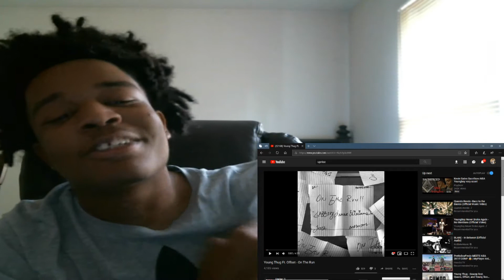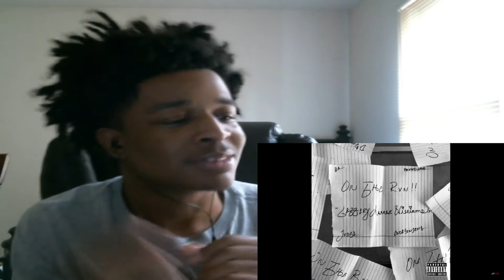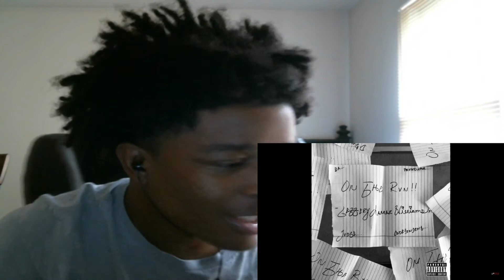Young Thug Ft. Offset - On The Run REACTION!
KSI
SoLLUMINATI
PRETTYBOYFREDO
QJB
HANKDATANK25
DEI AND JOE
DDG
WUAP TV
LOU WAUP
ZAIS
WOLFIERAPSENT
MOREWOLFIE
OPRAH SIDEVERSON
PontiacMadeDDG
PontiacMadeDDG VLOGS
Mega McQueen
Mega Mc VLOG
CASHNASTYGAMING
RICE GUM
PEWDIEPIE
LOGAN PAUL
JAKE PAUL
POUDII
LIL POUDII
PERFECTLAUGHS
KELL
ANNOYING
GEESLICE
THE BOOK OF SWANTE
LAWTWIZ
WORLDSTARHIPHOP
Young Thug Ft. Offset - On The Run